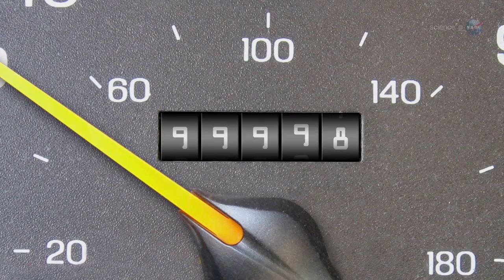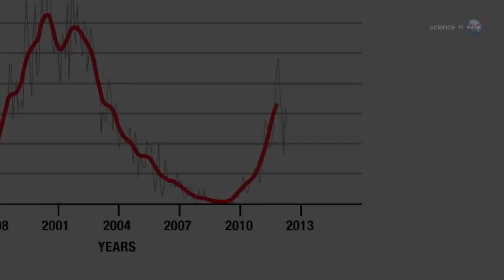World Will Not End On 12.21.12... Really, NASA Says | Video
Mayan calendar will simply roll-over when it reaches its end. Asteroid, phantom world (Nibiuru) and Sun threats are debunked.